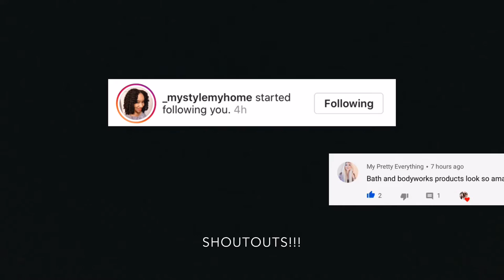DOWNTOWN CHRISTMAS FUN!!! | VLOGMAS DAY 4!!! (4 DAYS TIL CHRISTMAS)